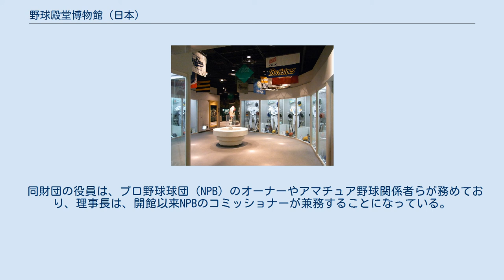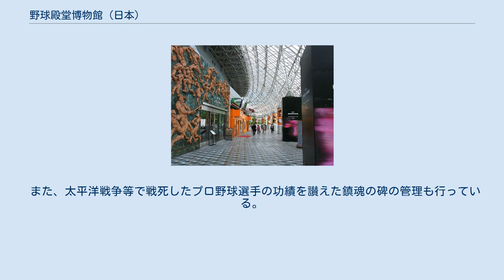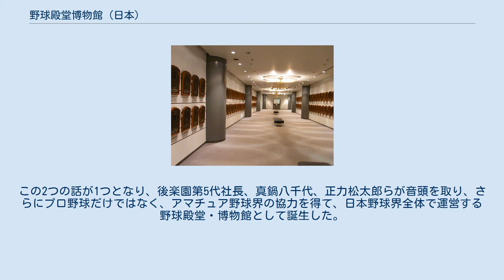野球殿堂博物館 (日本)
野球殿堂博物館（やきゅうでんどうはくぶつかん）は、日本の野球専門博物館、それを運営する公益財団法人。
法人名は、公益財団法人野球殿堂博物館。
東京都文京区後楽の東京ドーム内に所在し、館内には野球殿堂などがある。
 1959年6月12日に「野球体育博物館」（やきゅうたいいくはくぶつかん）の名前で開館。
「財団法人野球体育博物館」により運営されてきた。
公益法人改革により、2013年4月1日付けで「公益財団法人野球殿堂博物館」に法人改組され、施設名も冒頭の名称に変更された。
 同財団の役員は、プロ野球球団（NPB）のオーナーやアマチュア野球関係者らが務めており、理事長は、開館以来NPBのコミッショナーが兼務することになっている。
2014年1月現在の理事長は斉藤惇。
 館内には、野球殿堂や資料展示室、図書室などがある。
野球殿堂には、殿堂入りした選手や野球関係者の肖像レリーフが展示してある。
図書室には、野球に関連する書籍・雑誌を約5万冊所蔵している。
 また、太平洋戦争等で戦死したプロ野球選手の功績を讃えた鎮魂の碑の管理も行っている。
 1956年（昭和31年）、プロ野球公式戦開始20周年記念事業として、野球博物館・記念館といったものを造ろう、という話が起き、また、1957年（昭和32年）に死去した、（株）後楽園スタヂアム第4代社長、田邊宗英の野球を始めスポーツに対する功績を記念する追善事業の計画があった。
この2つの話が1つとなり、後楽園第5代社長、真鍋八千代、正力松太郎らが音頭を取り、さらにプロ野球だけではなく、アマチュア野球界の協力を得て、日本野球界全体で運営する野球殿堂・博物館として誕生した。